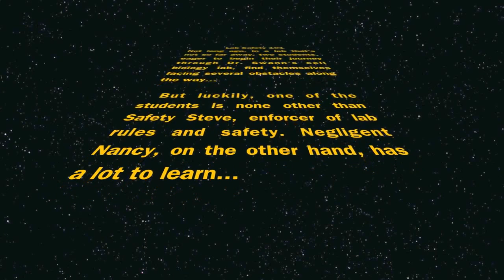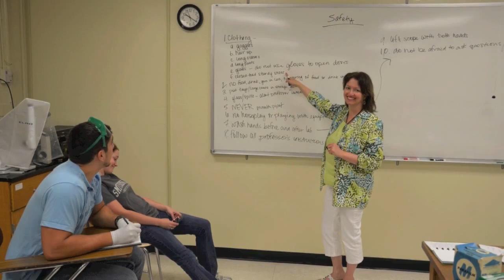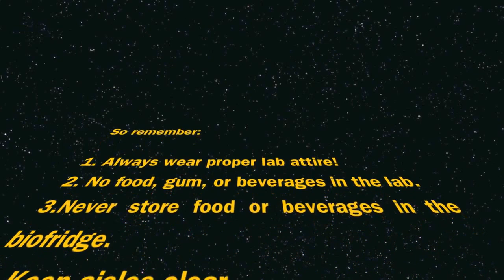Pre-Lab Safety Steve